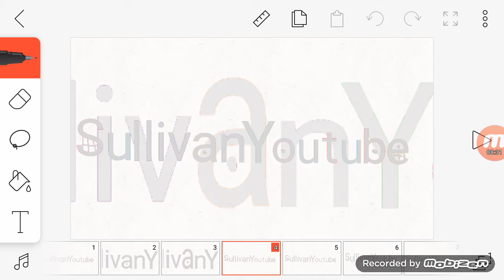SullivanYoutube Bloopers 1:The Logo as the HP DeskJet Colors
THE 1ST LOGO BLOOPER EVER :DDD